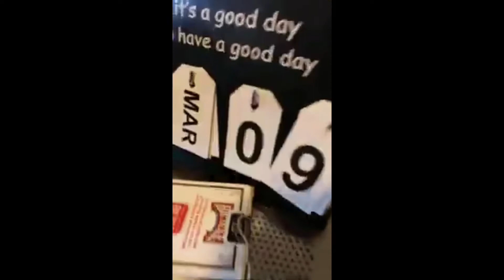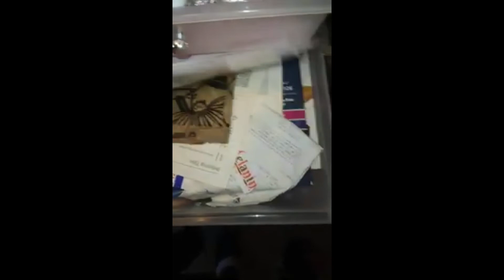"2022"| BUSINESS UPDATE | INVENTORY| CHIT CHAT| PROJECTS COMING SOON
In this video I will show you a quick business update etc.
DONT FOR TO LIKE THIS VIDEO IT HELPS WITH YOUTUBE RECOMMEND OUR CHANNEL.